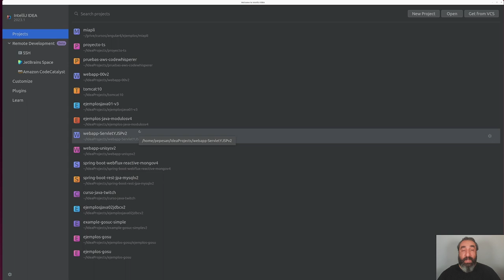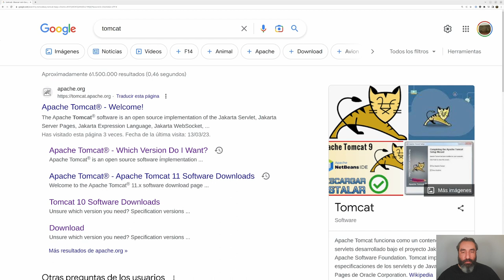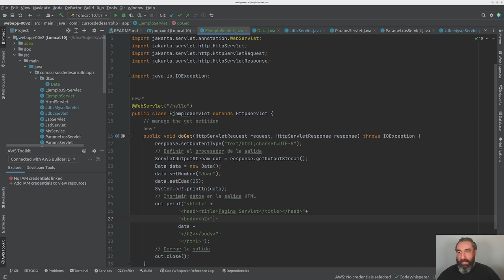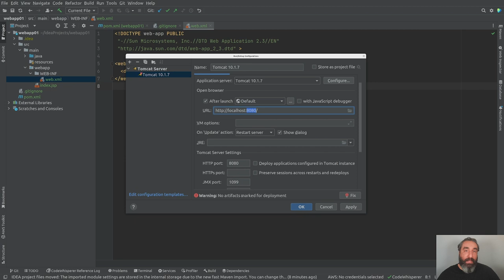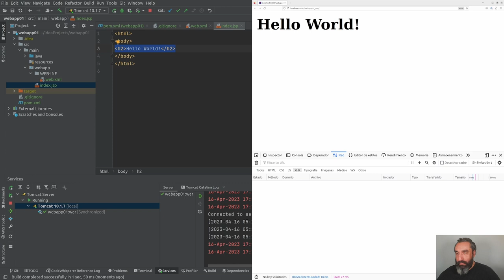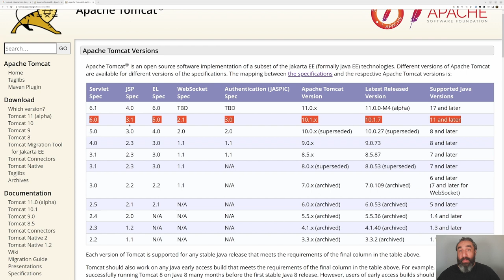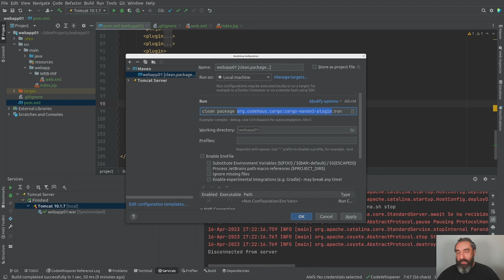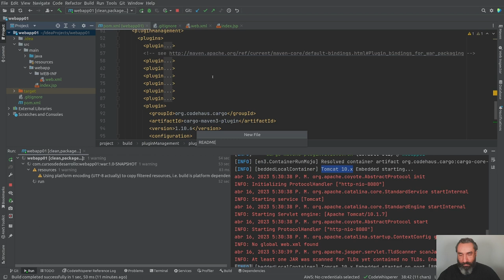Creación de un proyecto Java Web Maven #1 - Curso Java JEE Web - Cursos de Desarrollo